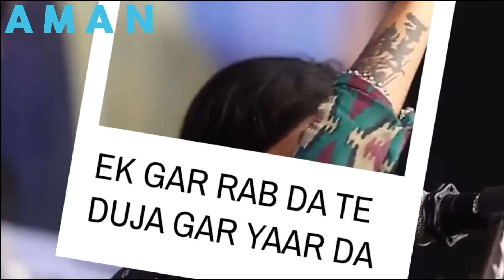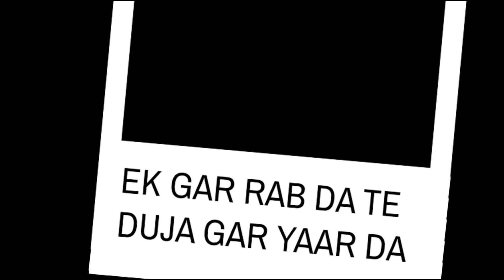EK GAR RAB DA TE DUJA GAR YAAR DA ||JYOTI NORAA || Live PARFOMATION